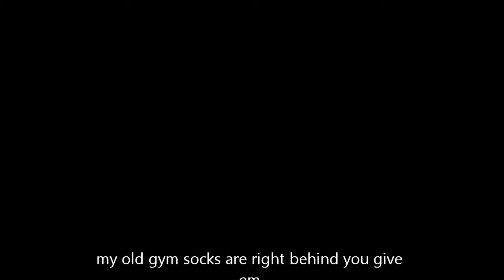How much for your Women?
the kkk is a well funded terrorist organization and I am no longer its alibaba